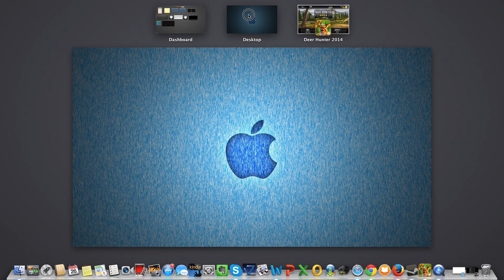Deer Hunter 2014 Black Panther and Worst update Ever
Hunting Black Panther... Finally. Also this update was really bad and that is way it lags so much. I will still try to play as much as i can. :)